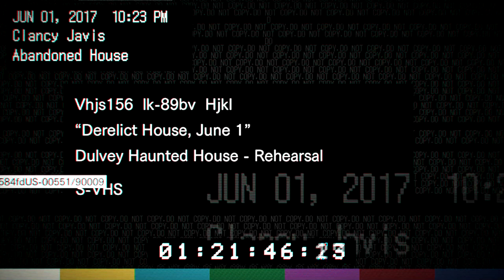Resident Evil 7: Biohazard (Let's play)#2 - МИЯ, ЧТО ТЫ ТВОРИШЬ?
Прохождение Resident Evil 7: Biohazard.
Ни разу в жизни не играла в серию Resident Evil, это мое первое знакомство с игрой.

Действие игры происходит в вымышленном городке Далви, где новый герой серии попадает в заброшенный особняк, разыскивая пропавшую жену. Новая часть вернется к своим корням. Игрок будет вынужден выживать в условиях ограниченного боезапаса и аптечек, при этом решая разнообразные головоломки и сражаясь с монстрами.

Добавляйтесь.